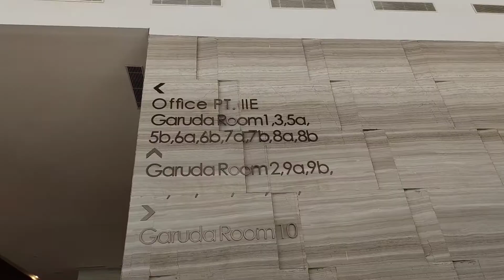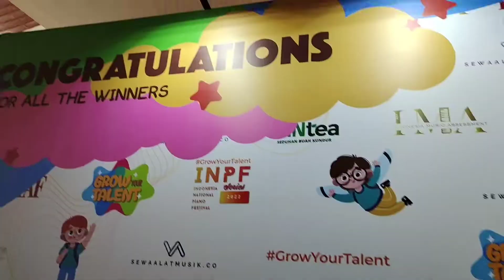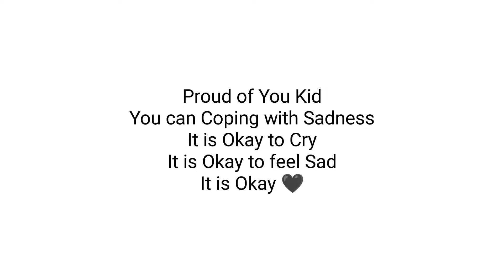Kompetisi Piano Pertama Aina - INPF 2022 - Ainamanya #25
Belajar untuk berani mencoba
Belajar untuk tidak selalu mendapat yang diinginkan
Belajar untuk bangkit lagi